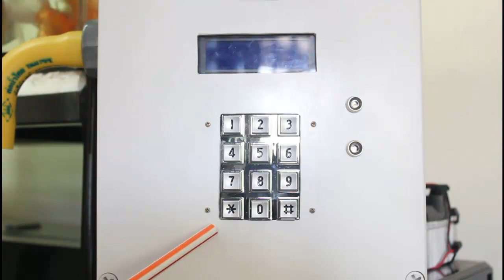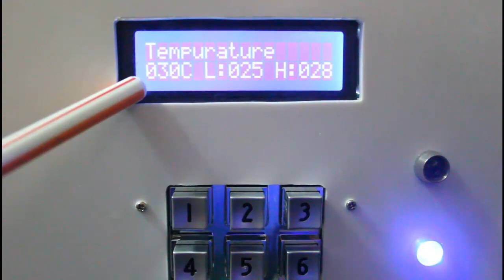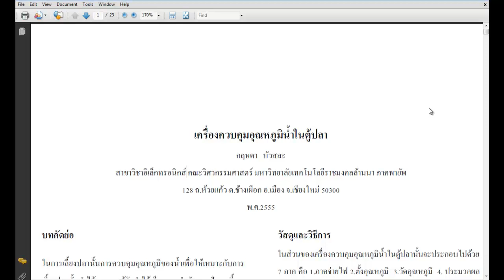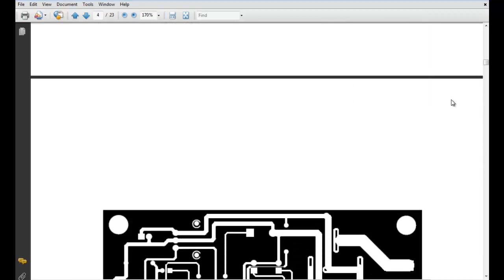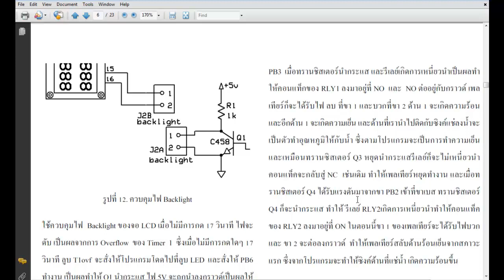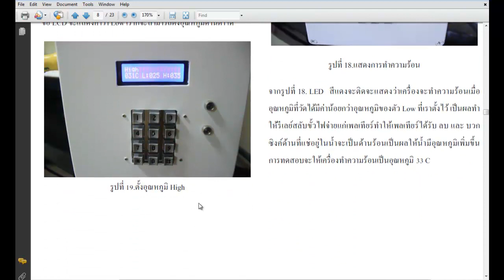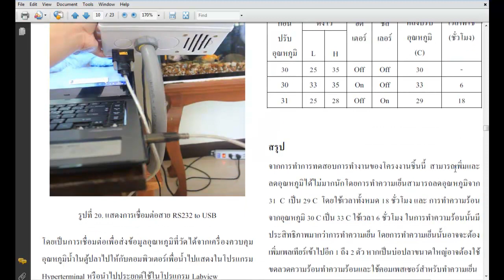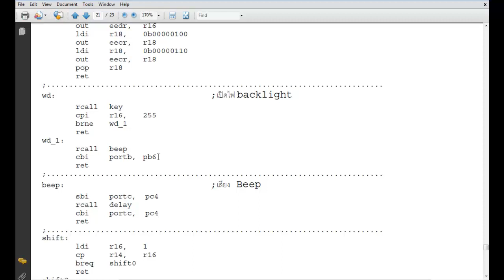2553ucon:เครื่องควบคุมอุณหภูมิน้ำในตู้ปลา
เครืองควบคุมอุณหภูมิน้ำ ในตู้ปลา โดย กฤษดา บัวสละ

ในการเลี้ยงปลานั้นการควบคุมอุณหภูมิของน้ำเพื่อให้เหมาะกับการเลี้ยงปลานั้นทำได้ยาก ทางผู้จัดทำได้เห็นความสำคัญของปัญหานี้
 เครื่องควบคุมอุณหภูมิน้ำในตู้ปลาใช้สำหรับรักษาอุณหภูมิของน้ำในตู้ปลาให้คงที่ ทางผู้จัดทำได้จัดทำขึ้นมาโดยใช้ไมโครคอนโทรลเลอร์ ในการควบคุมการทำงานของเครื่องควบคุมอุณหภูมิและเขียนโปรแกรมสั่งงานควบคุมตามที่เราต้องการ  จากการทำการทดสอบการทำงานของโครงงานชิ้นนี้  สามารถเพิ่มและลดอุณหภูมิได้ไม่มากนักโดยการทำความเย็นสามารถลดอุณหภูมิจาก31 C เป็น 29 C โดยใช้เวลาทั้งหมด 18 ชั่วโมง และ การทำความร้อนจากอุณหภูมิ 30 C เป็น 33 C ใช้เวลา 6 ชั่วโมง ในการทำความร้อนนั้นมีประสิทธิภาพมากว่าการทำความเย็น โดยการทำความเย็นนั้นอาจจะต้องเพิ่มเพลเทียร์เข้าไปอีก 1 ถึง 2 ตัว หากเป็นบ่อปลาขนาดใหญ่อาจต้องใช้ขดลวดความร้อนทำความร้อนและใช้คอมเพสเซอร์สำหรับทำความเย็น